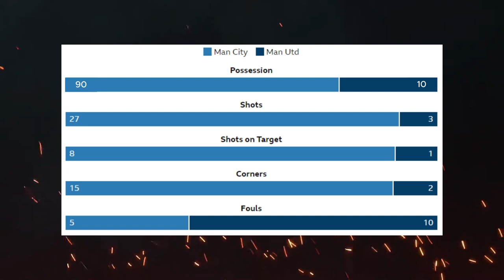Random fan reacts to Man City vs Man United game on 03.03.2024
my unbiased post-match analysis of the intense showdown between Manchester City and Manchester United! Join me as we delve deep into the thrilling moments, dissecting the game with impartial eyes. No biases here – just pure, unfiltered analysis from a passionate football fan. From jaw-dropping goals to nail-biting moments, we cover it all. Whether you're a die-hard City or United supporter, or simply a football enthusiast seeking insightful commentary, this is the place for you.